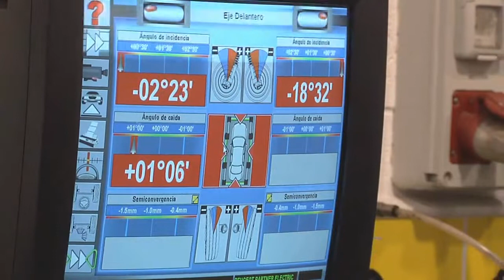SATV 011021 festa patro pl